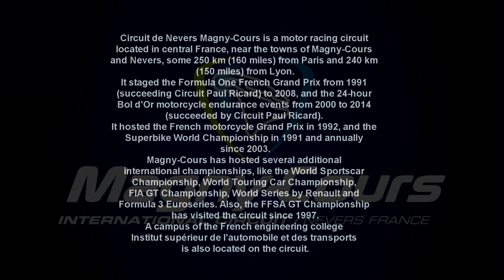Porsche 911 GT3 RS "OnBoard" Magny-Cours (Pure Sound) Full HD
Porsche 911 GT3 RS Technical Specs by MY POWER
Engine layout Rear-engine
Power (hp) - 520 PS
RPM point maximum power - 8,250 r/min
Max. torque - 470 Nm
RPM point maximum torque - 6,000 r/min
Maximum engine speed - 9,000 r/min
Top speed - 312 km/h
Acceleration from 0 - 100 km/h - 3.2 s
911 GT3 RS. Desenvolvido pelo departamento Motorsport, o GT3 RS é o Porsche 911 de produção em série com um motor atmosférico mais potente de sempre e provavelmente será o último a ser desenvolvido antes da chegada da nova geração 911 (denominada 992) prevista para Setembro.
Mecânica
O Porsche 911 GT3 RS está equipado com um motor boxer 4.0 l de 6 cilindros capaz de debitar 520 cv. É um motor de alta rotação, consegue chegar às 9 000 rpm. O novo Porsche é capaz de acelerar dos 0 aos 100 km/h em apenas 3,2 segundos e atingir a velocidade máxima de 312 km/h.
A potência do motor é transferida através de uma caixa PDK de 7 velocidades especificamente calibrada para o GT3 RS. O chassis é baseado em tecnologia de competição e confere um dinamismo excepcional. Juntas esféricas nos braços da suspensão permitem uma condução ainda mais precisa. No eixo dianteiro, encontram-se jantes de liga leve de 20 polegadas equipadas com pneus desportivos 265/35. Para melhorar a tracção, o eixo traseiro integra umas enormes jantes de 21 polegadas com pneus 325/30.
Carroçaria
A carroçaria foi desenvolvia com a intenção de melhorar a aerodinâmica, destaque para a ampla asa traseira e para as várias soluções concebidas pela Porsche para reduzir o peso total do veículo. O 911 GT3 RS conta com bacquets integrais em carbono, painéis das portas de construção ligeira com redes de arrumação e alças de abertura, material de insonorização reduzido e uma nova porta traseira também de construção ligeira.